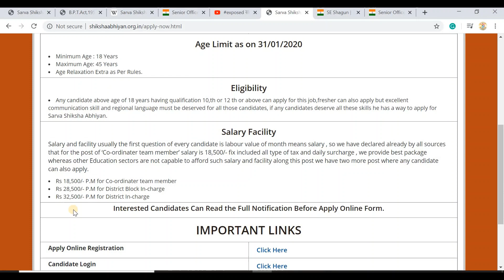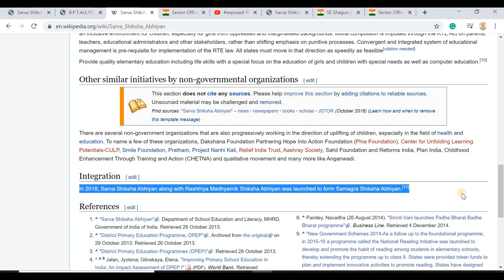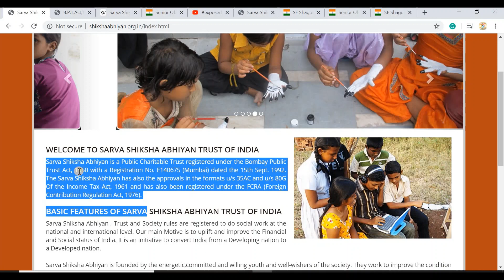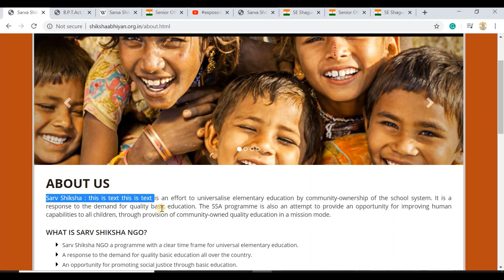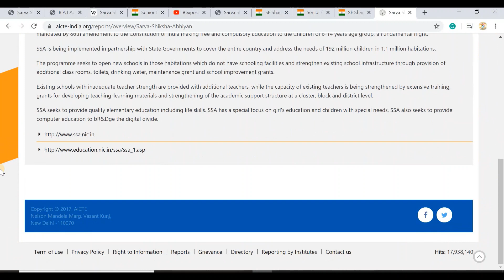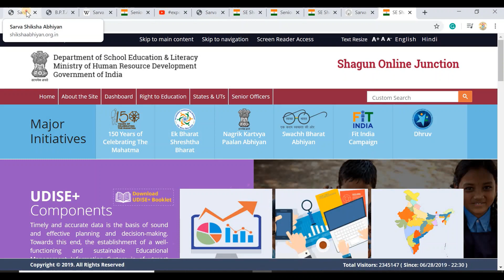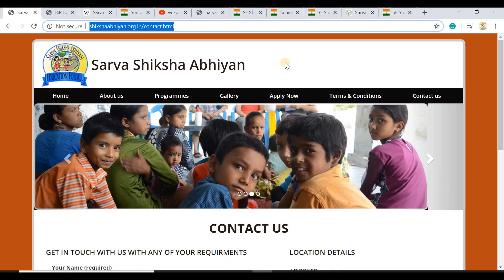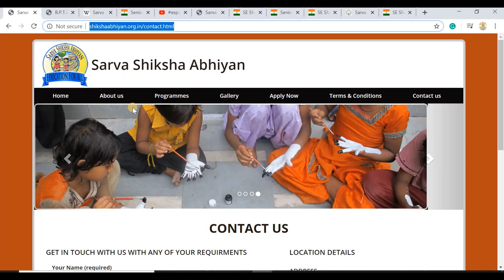Sarva Shiksha Abhiyan Vacancy 2020 | सर्व शिक्षा अभियान | SSA Recruitment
In this video we have exposed the sarva shiksha abhiyan recruitment and their fake website.
Humne is video main sarva shiksha abhiyan bharti and unki fake website ko expose kiya hai kripya ye form bilkul bhi nhi bharna.

EMPLOYMENT NEWSPAPER / ROJGAAR SAMACHAR LINK:
1.  30 NOV TO 6 DEC -
2. 6 DEC TO 13 DEC -
3. 14 DEC TO 20 DEC-
4.  21 DEC TO 27 DEC -
                    DON'T BE TRAPPED IN THESE KINDS OF FRAUDS